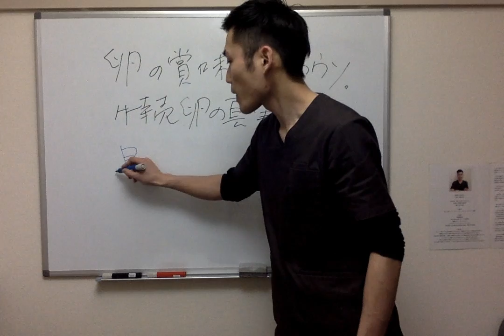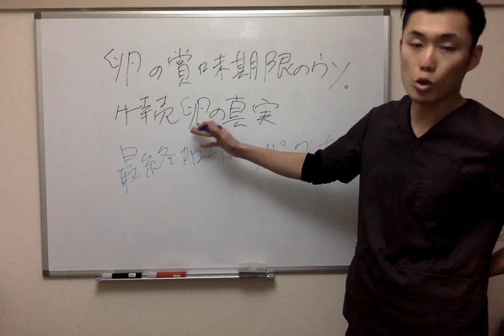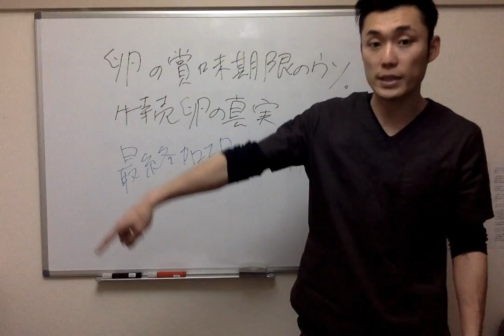【健康 食事】卵の賞味期限の嘘。特売卵は超危険？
こだわりの平飼い有精卵（たいようの幸せたまご）

１００倍脂肪燃焼によるダイエット効果はもちろん、脂肪組織に溶け込んでいる重金属や農薬、添加物をデトックスすることにより体質改善効果が期待できます。